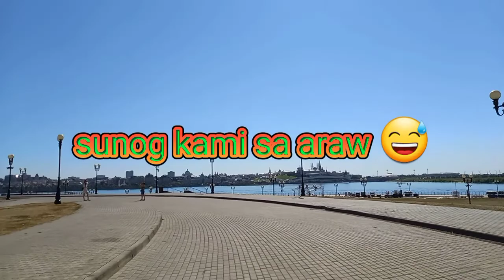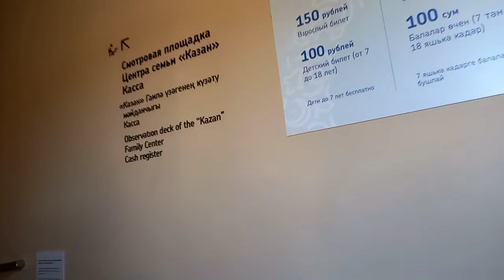Kazan tour w/ UFR Family 2022